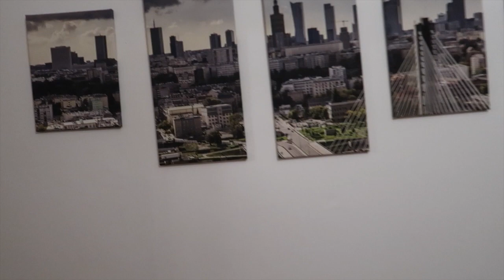OUR WEDDING VLOG | AUSTRALIAN-POLISH MILITARY WEDDING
I know it is long overdue but finally, 3 months after we got married I managed to get our wedding vlog come together.
Watch a flight attendant fairytale happy ending with a soldier 💓